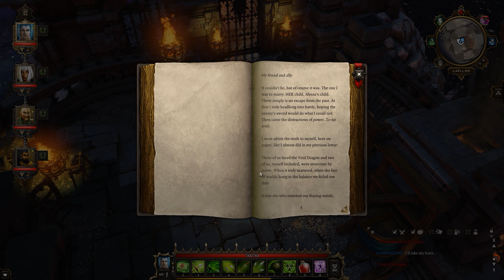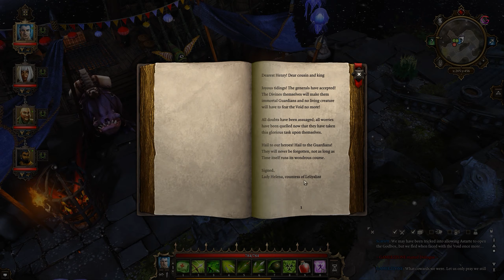Divinity Original Sin Enhanced Edition Return to Homestead Part 94 Walkthrough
The customizable protagonists of the game are a pair of "Source Hunters": members of an organization dedicated to eradicating a dangerous type of magic known as "Source" and its adepts, known as "Sourcerers". In the single-player mode, the player controls them both, while in the two-player co-op, each player takes control over one of them. At the start of the game, the Source Hunters receive orders to investigate the murder of a town councilor by a suspected Sourcerer in Cyseal, a port town in southern Rivellon. Upon arrival, they find Cyseal under siege by orcs and undead and soon discover that it was orchestrated by a Sourcerer conspiracy linked to the Immaculates, a cult based in the Luculla Forest further inland.

BTC    ► bc1qys5d6ztg74uwqqg0232m3f0tugexwfflrcvu4e
ETH    ► 0xe1Bd90EDDD90886c6663d80512BAe40E7225121d
DOGE   ► DSHGDWbGspZckaRBiVgX8HZ2ttMkNuqwno